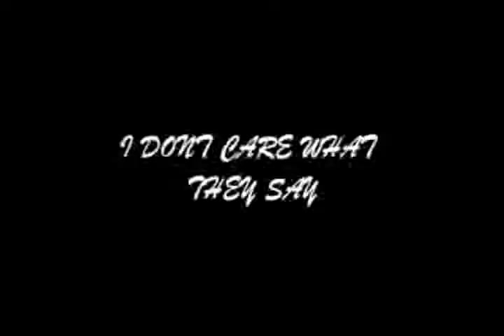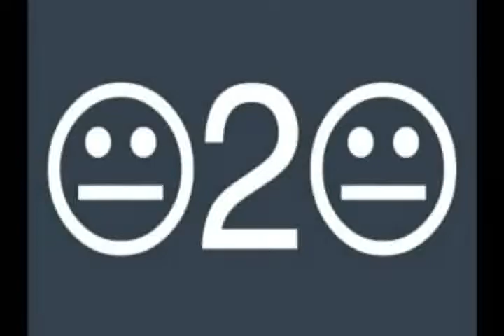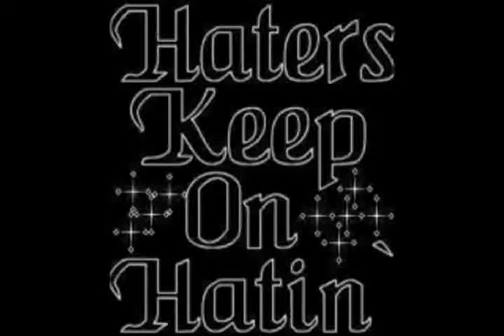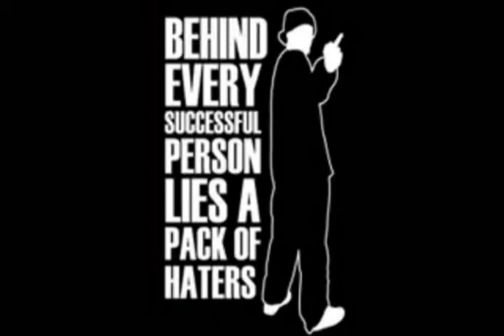JUNNYJATZ & TERRORISTA - YOU NOT REAL.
dis our new mixtapes pls comment or rate

cosculluela arcangel pelea arcangel vs cosculluela entrevista reggaeton rap merengue alofoke lapiz conciente toxic crow 50 cent vakero daddy yankee trinitario ddp king blood obamma musica reggae hiphop arcangel chica virtual daddy yankee HD high definition quality music